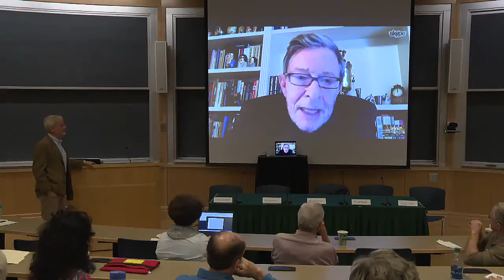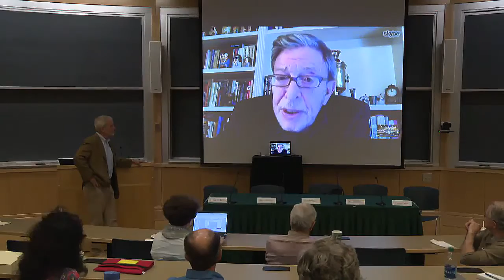Stephen F. Cohen keynote speech in Dartmouth College: The Cold War and the Media, New and Old